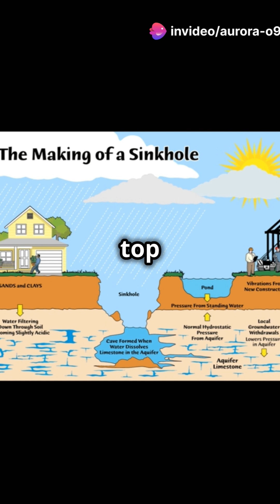Deadly 😱 Florida Sinkholes.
Florida has some of the biggest and deepest sinkholes. it's Karst topography makes it's prone to forming limestone dissolved caverns underneath the surface which over time become sinkholes under the interplay of many factors.